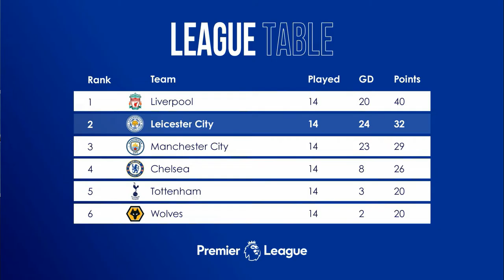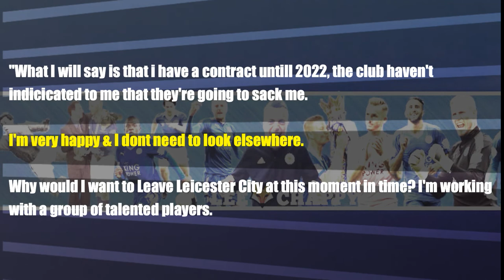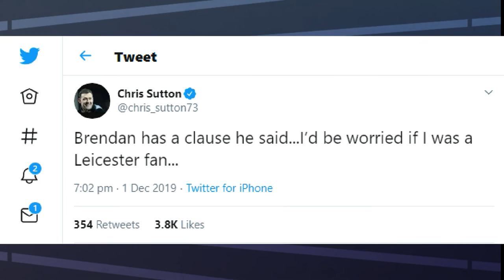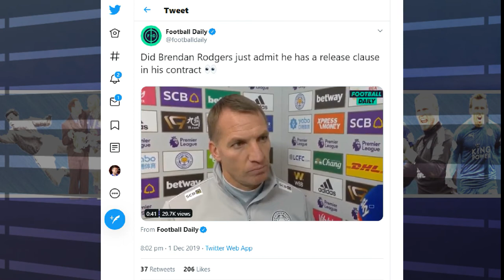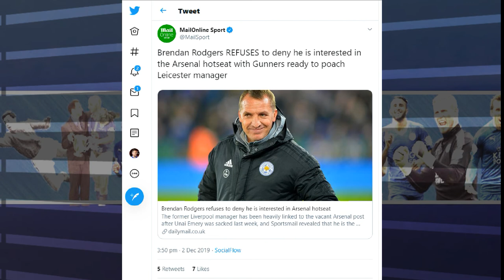Arsenal & Signing Brendan Rodgers | Twitter & the media Fake News| Rodgers has a Lookalike🤣